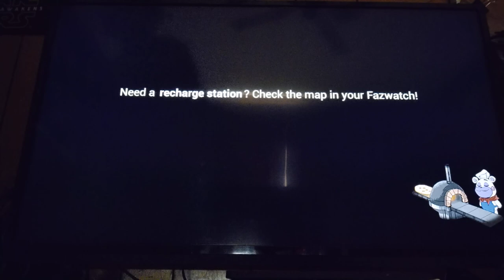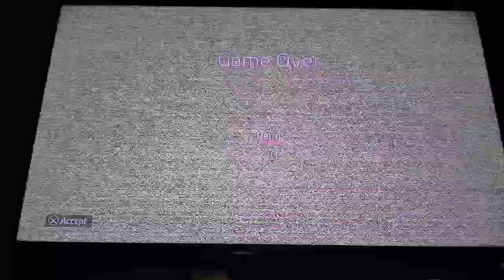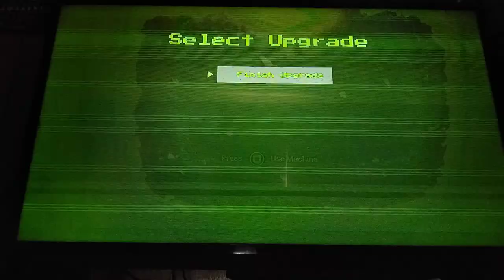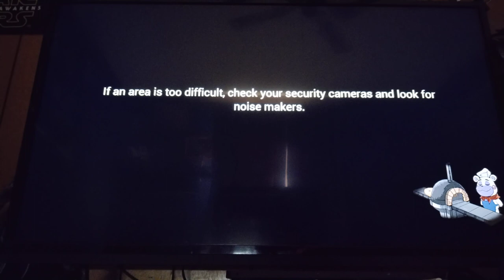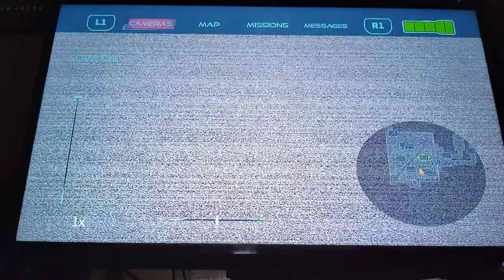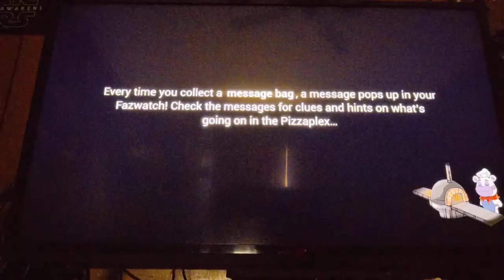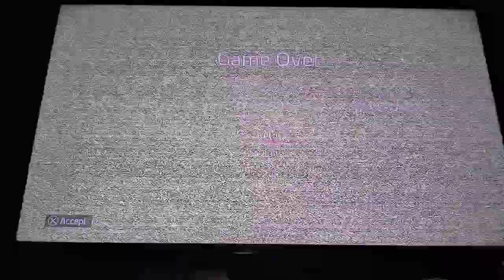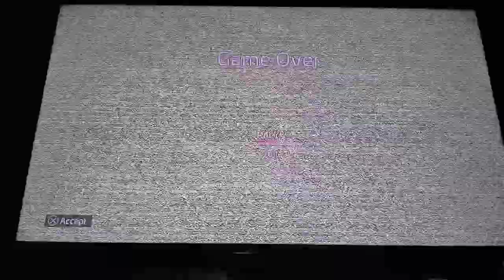five nights at Freddy's security breach part 2